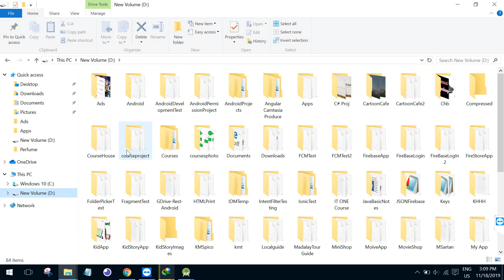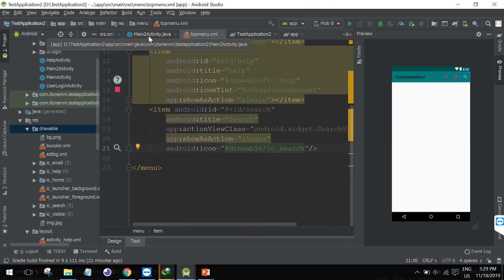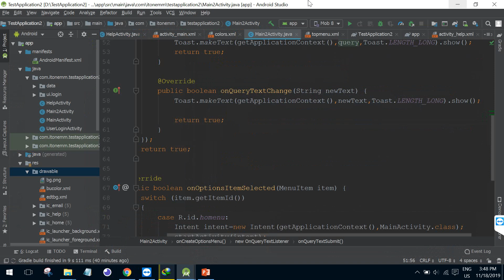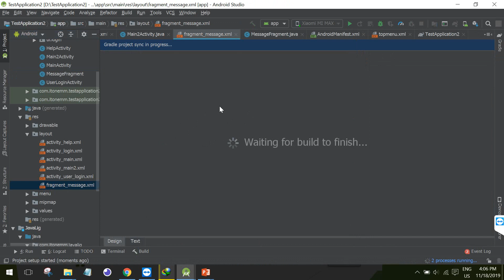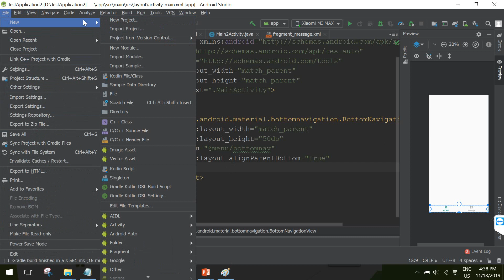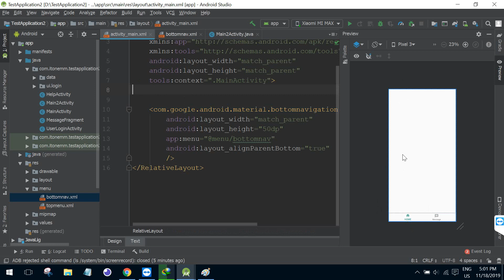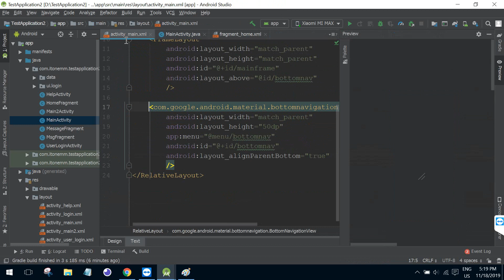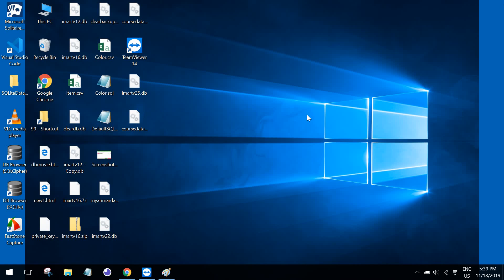Android Video Part 1